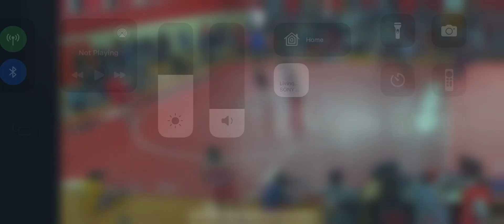Bears Invitational- 113- Athol Abduli Gilmore vs Athol Adam Rodriguez 12/6/2